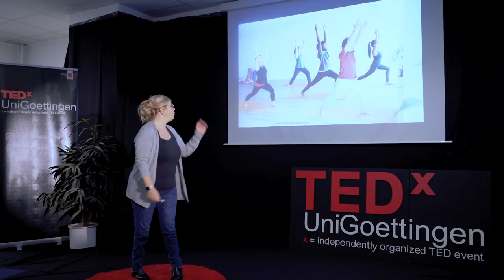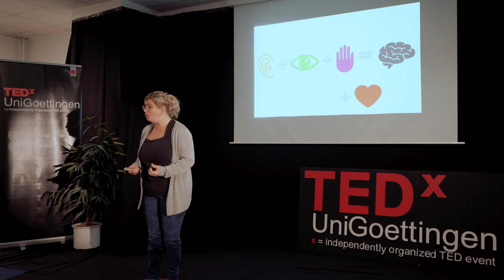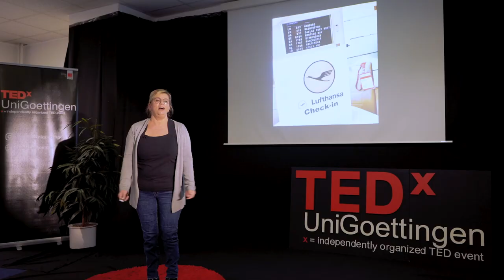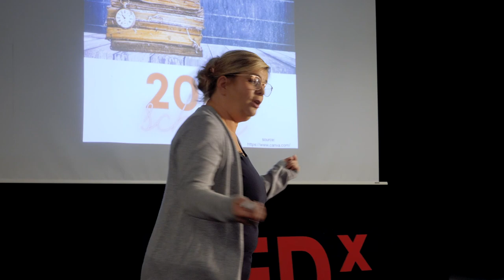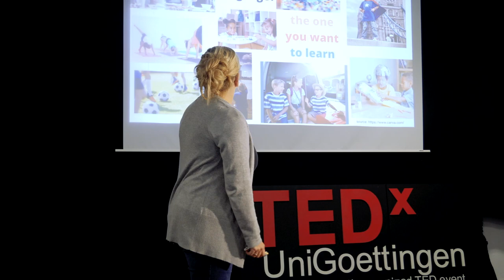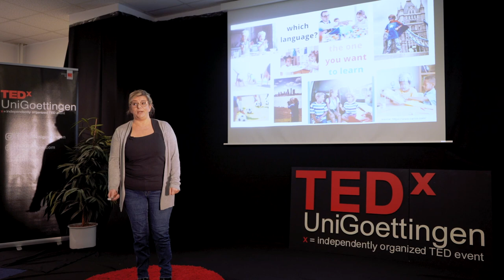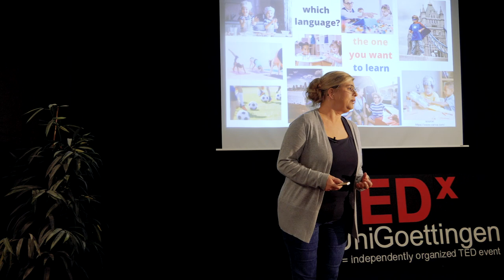A Way to make Immersive Studying more Efficient and Accessible | Natalie Kruse | TEDxUniGoettingen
With a passionate ambition to facilitate more immersive studying for both school students and adults, Natalie likes to dive deep into the neuroscience of studying and implement it in practice with great success. Natalie is a passionate linguist with a love for individualized language coaching. Language and communication training is her specialty and that's what she has been helping her clients with for 21 years now. 17 years ago she founded her linguistic institute "ANDERS ENGLISCH LERNEN" in order to work precisely in the way that brings the most benefit to each of her clients. She doesn't believe in textbooks or standardized courses but believes that studying only works in a tailor-made suit, so to speak. In her talk, she provides real-world examples of what would be needed to install a more immersive learning process in schools. Natalie is a passionate linguist with a love for individualized language coaching. Language and communication training is her specialty and that's what she has been helping her clients with for 21 years now. She is the owner of Anders Englisch Lernen. Natalie founded this institute 17 years ago in order to work precisely in the way that brings the most benefit to each of her clients. She doesn't believe in textbooks or standardized courses, but believes that learning only works in a tailor-made suit, so to speak. This talk was given at a TEDx event using the TED conference format but independently organized by a local community.